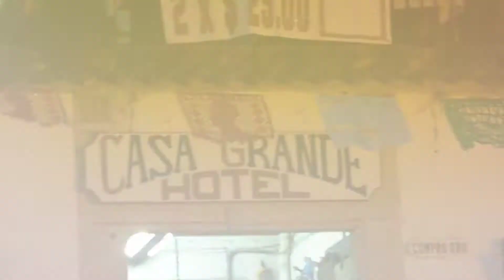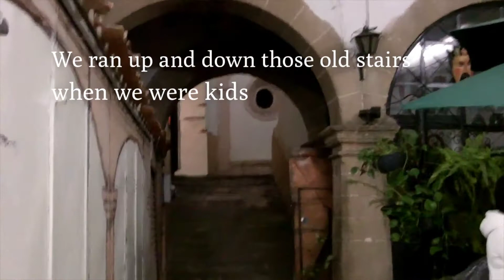Taxco, cradle of Mexican silver jewelry. Magical town in Guerrero, México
We are a family owned web store for artisan Mexican silver jewelry. This is a small introduction of what we are all about, and where these silver works of art come from.
The magical and enchanting place that is well known, as one of the main producers of silver in the world. We hope you enjoy our history and visit us soon!
Proudly from Mexico to the world.